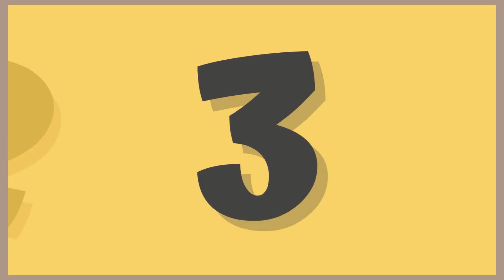"Dreamy Bedroom Makeover: Transform Your Space with These Stylish Ideas!"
Home Decor & Construction
home decor and construction
In this video, we're diving into the world of bedroom decor, bringing you a plethora of ideas to transform your space into a haven of style and comfort. Whether you're on a budget, seeking minimalist vibes, or craving a touch of luxury, we've got you covered. Join us as we explore DIY tips, creative storage solutions, and fabulous thrift store finds. Get ready to be inspired and elevate your bedroom to a whole new level of coziness and chicness! Happy decorating! 🏡✨
Bedroom Decorating,